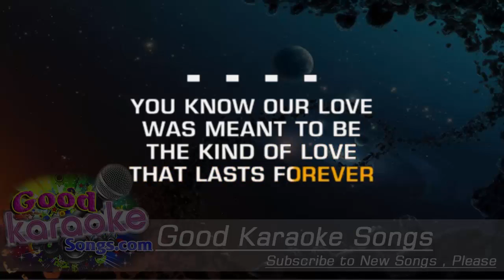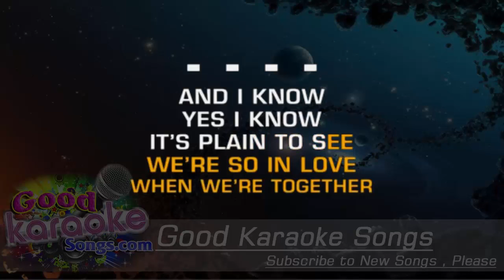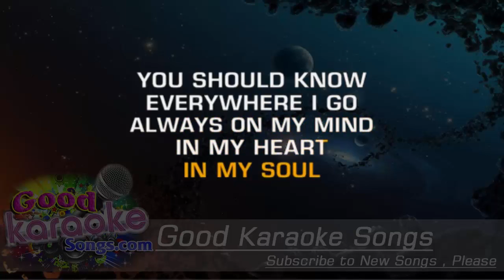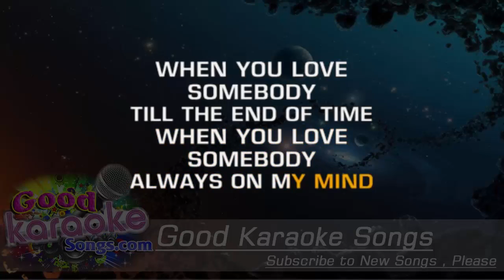You're the Inspiration - Chicago (Lyrics Karaoke) [ goodkaraokesongs.com ]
You're the Inspiration -  Chicago (Lyrics Karaoke)

You know our love was meant to be
The kind of love that lasts forever
And I want you here with me
From tonight until the end of time

Baby

[Chorus:]
You're the meaning in my life
You're the inspiration
You bring feeling to my life
You're the inspiration
Wanna have you near me
I wanna have you hear me sayin'
No one needs you more than I need you

And I know, yes I know that it's plain to see
We're so in love when we're together
Now I know that I need you here with me